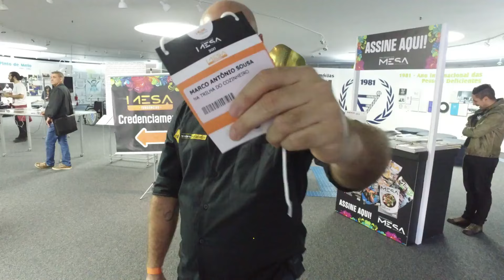Embarque Imediato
Estamos aos poucos retornando à uma vida normal e com isso as viagens de avião estão a todo vapor, então para fazer uma viagem segura e sem contratempos, vamos te dar 5 dicas para você pegar sua mala, chegar no aeroporto e embarcar tranquilamente.

Agradecimento: AENA Brasil - Aeroporto de Aracaju

APRESENTADOR:
Chef Marco Sousa - Instagram @marcosousa.ntcoz

Produção e Edição: Ntcoz Studios